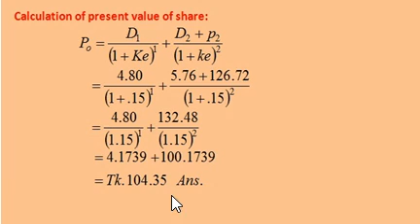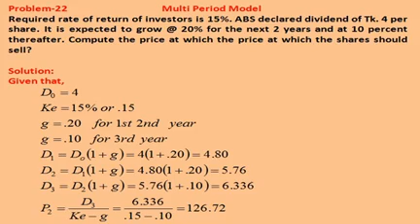Fair Value Measurement || Accounting Theory Chapter-10 || Lecture-5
Fair Value Measurement, Accounting Theory Chapter-10, Lecture- 5, Fair Value Measurement IFRS-13, BBA(Hons) Acc. 4th Year